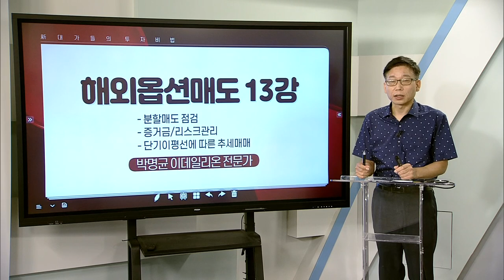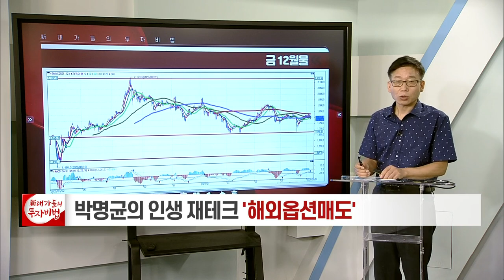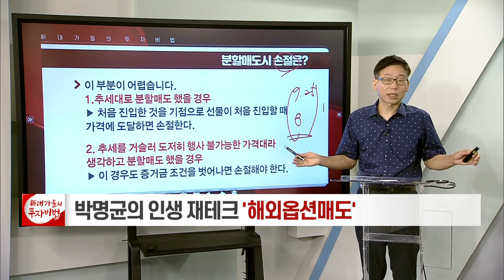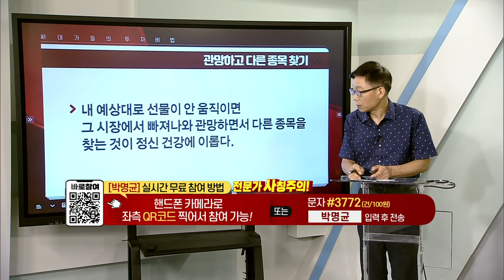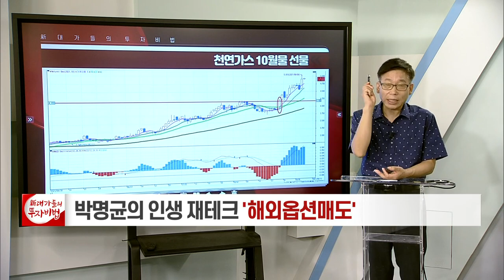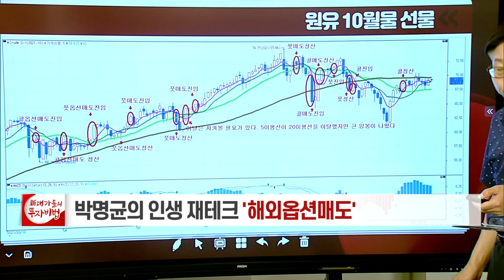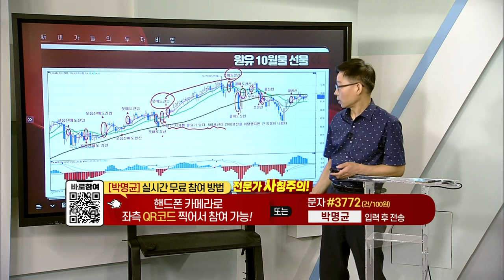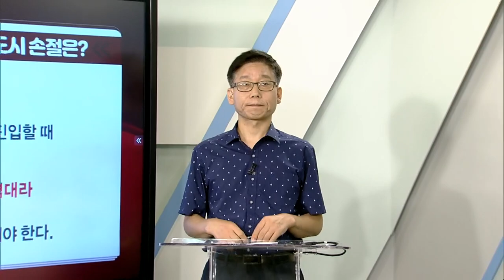분할매도 점검 / 증거금·리스트 관리 / 단기이평선에 따른 추세 매매_박명균의 인생 재테크, 해외옵션매도 13강_대가들의 투자비법 (20210910)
분할매도 점검
# 증거금·리스트 관리
# 단기이평선에 따른 추세 매매